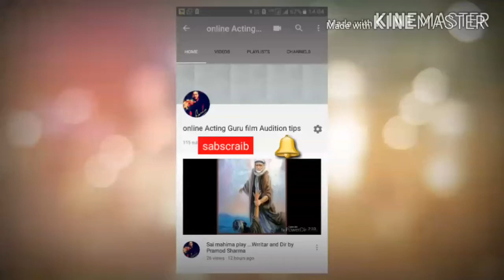how to voice exercise II Chapter 2 II Acting tips & techniques guru II sadiq sir